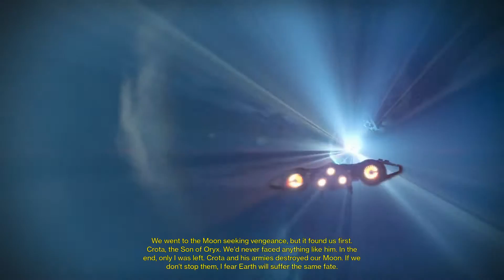Destiny Gameplay Walkthrough - Part 18 - Fist of Crota (XB1)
Bringing todays episode of part 18 destiny gameplay walkthrough on the mission fist of crota on the xb1!